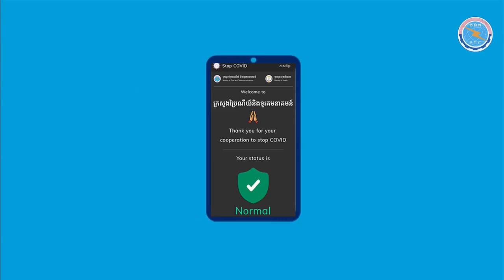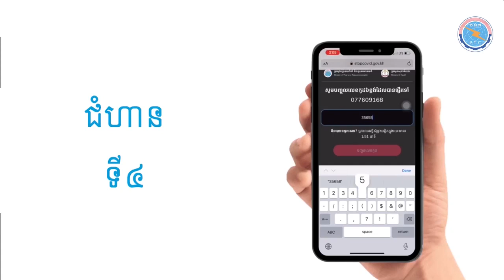How to | use QR Code | to stop | Covid-19 | “ទប់ស្កាត់កូវីដ-១៩ ដោយប្រើ QR Code"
ការប្រើប្រាស់ប្រពន្ធ័ QR Code “ទប់ស្កាត់កូវីដ-១៩” [ លោកអ្នកអាច  ស្កេនQR កូដដេីម្បីដឹងថាទីកន្លែងឬ ហាង ដែលលោកអ្នកទៅដល់  មានកូវីដ១៩ឬអត់?
⏰⏰TIMECODES⏰⏰
0:00 - intro
0:10 - start
0:41 - Steps 1
0:50 - Steps2
1:07 - Steps 3
1:14 - Steps 4
 1:20 - The end

covid-19QRcode